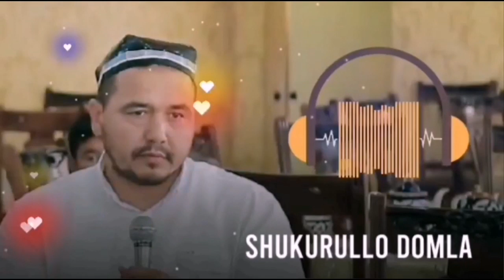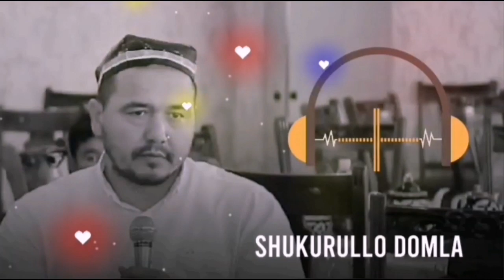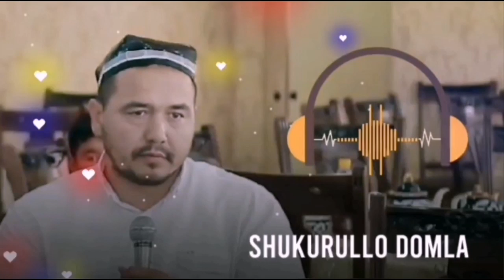Shukurullo Domla Ayol Simon Irkaklar Sanlar Yahshilab Ishitib Ol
Каналимизга обуна булинг дустларингизга хам улашинг бу хам бир даьват